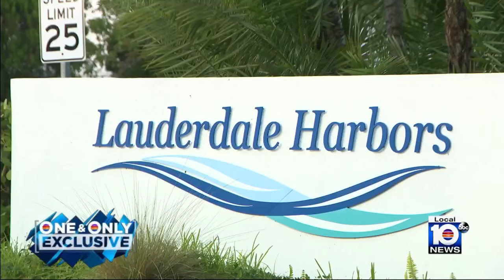Alarming trend of golf cart thefts continues in Fort Lauderdale community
Police in Fort Lauderdale continue to sound the alarm regarding a growing crime tend.